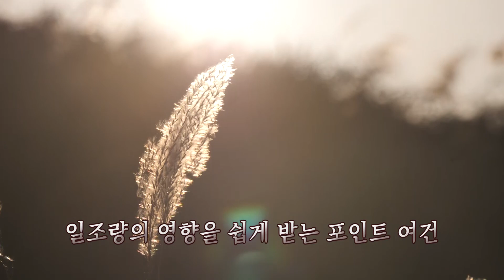확실히 찾은 초겨울 배스 낚시 패턴!!! (feat. 최재영 프로)